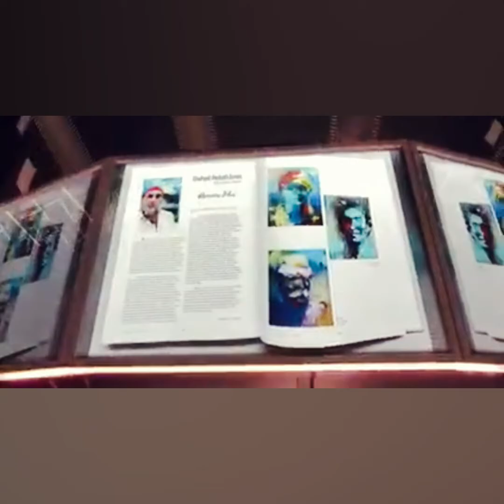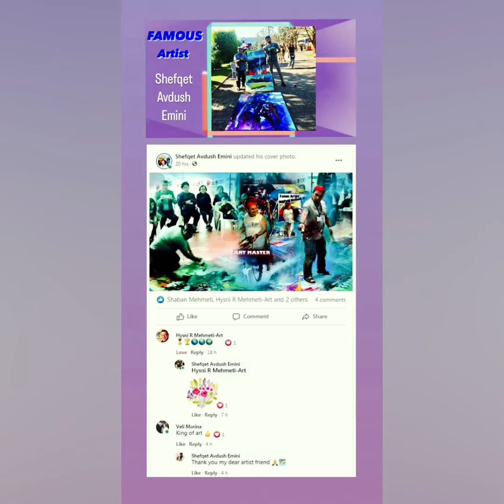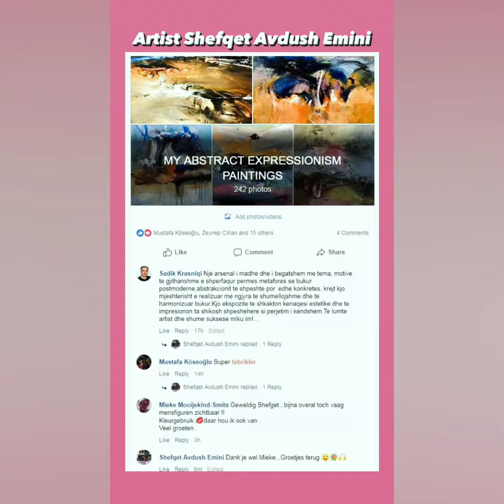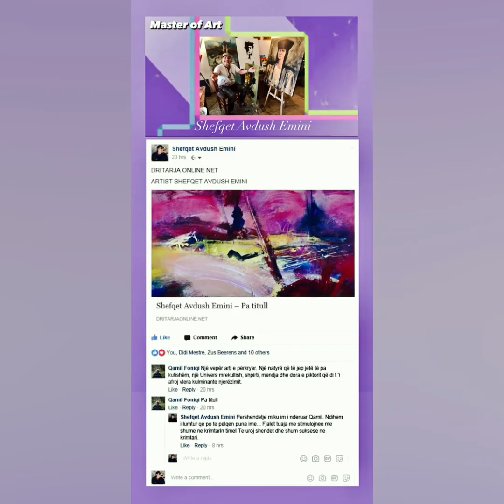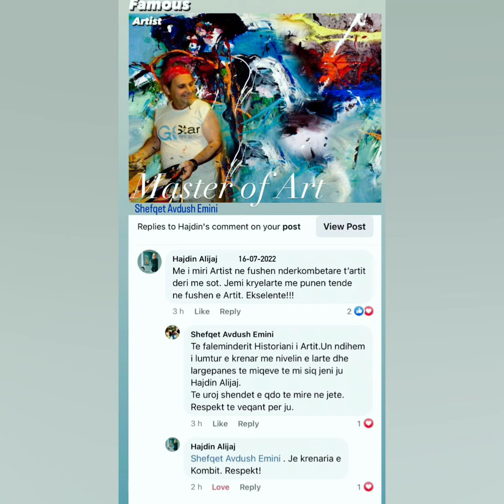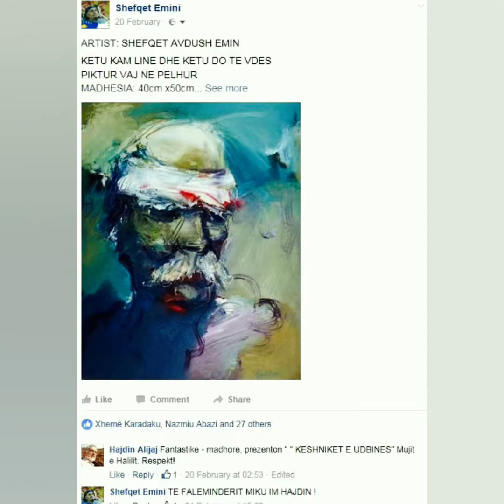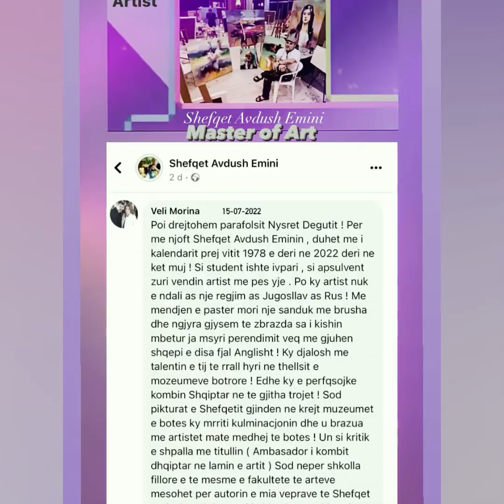14. Comments about me and my art.Artist Shefqet Avdush Emini